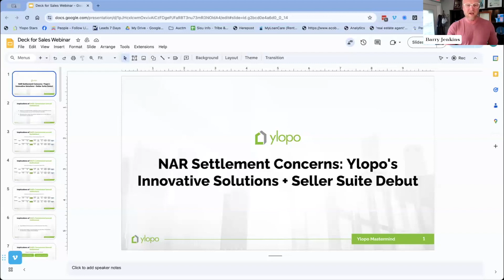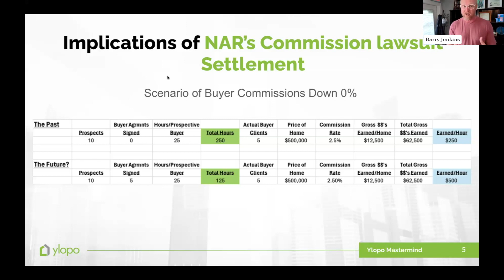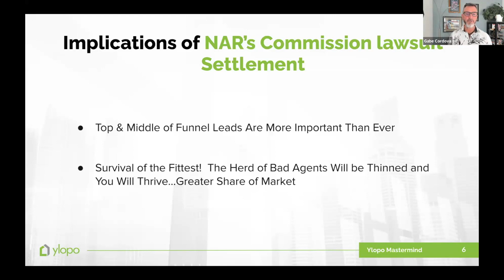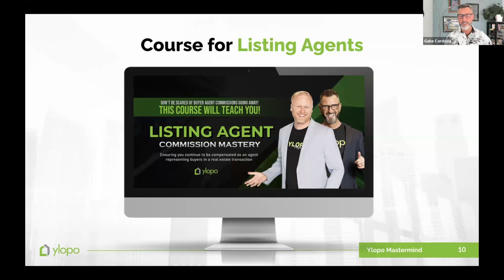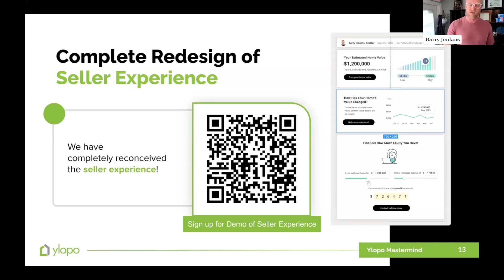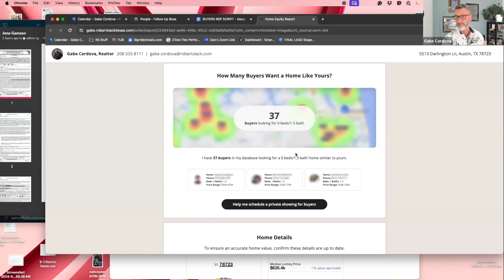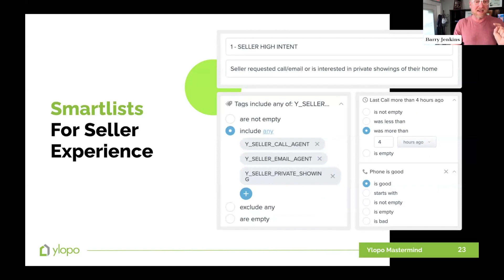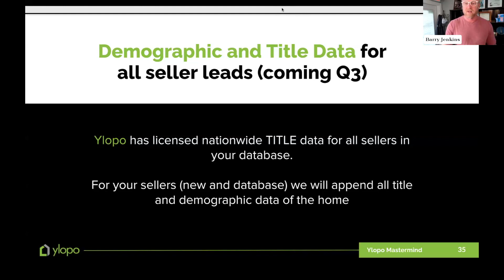Overcoming NAR Settlement Concerns: Ylopo's Innovative Solutions + Seller Suite Debut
Real estate professionals nationwide are bracing for the imminent shake-up expected this summer following the recent NAR Settlement. But fear not – we've got you covered.

Tune into this webinar replay where Ylopo Realtors In Residence, Barry Jenkins and Gabe Cordova show you how Ylopo is gearing up agents for these changes.

In this session you’ll see all of the innovative tools and technology we're developing to keep agents ahead of the market upheaval and poised for success. Plus, get an exclusive look at Ylopo's new Seller Experience, designed to empower agents to bring more value, generate more seller leads, schedule more appointments, and secure more listings.